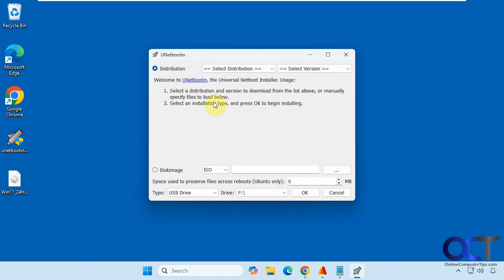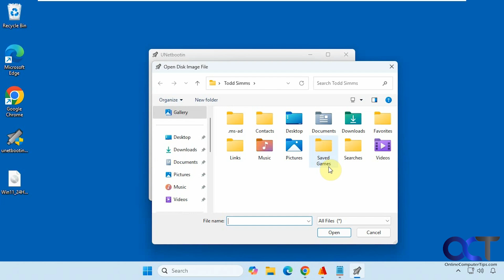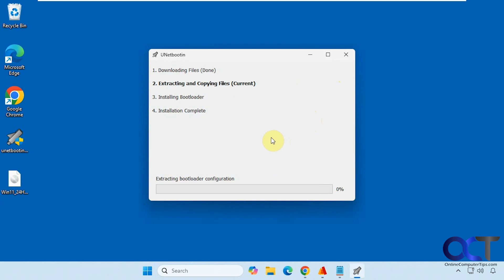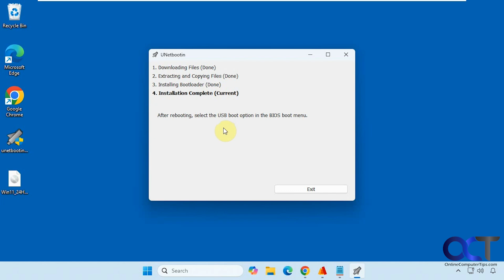Create Bootable USB Flash Drives for Windows, Linux & macOS with UNetbootin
If you need to install a new operating system on your computer, you will need to create a bootable flash drive with an image of the OS configured on it. This flash drive will need to be bootable so your computer will see it and load the installer for the operating system. UNetbootin can do this for you and supports Windows, Linux and macOS images. It also has the ability to download Linux images for a variety of Linux distributions right from the tool, so you don't have to download an ISO file first. It's very similar to the Ventoy and Rufus USB flash drive creator apps.

Here is a link to download the UNetbootin software.